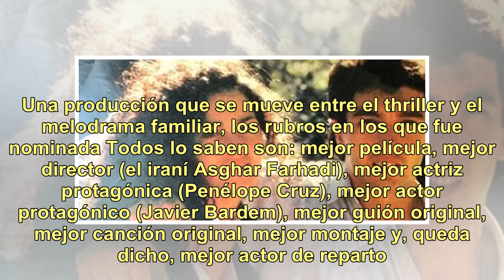Polémica en los premios Goya: ocho nominaciones a la película de Ricardo Darín, pero ninguna fue ...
Polémica en los premios Goya: ocho nominaciones a la película de Ricardo Darín, pero ninguna fue para él

El 2 de febrero de 2019, en Sevilla, España, se realizará la 33ª edición de la entrega de los premios Goya. Todos lo saben, película en la que trabaja Ricardo Darín, es una de las grandes favoritas, ya que fue nominada en ocho categorías. Eso sí: el argentino no figura como aspirante a ninguna estat...